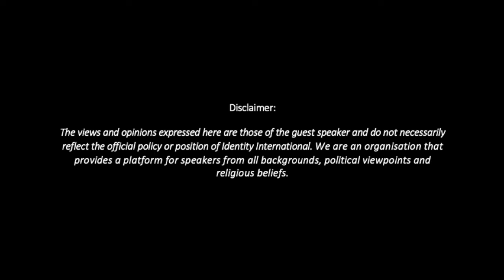Ep 7: Featuring Karanjee Gaba - “Afghan: Beyond Conflict"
Join us as we discuss the complexities of Afghan Identity in today's world with Karanjee Gaba in Episode 7 of "Afghan: Beyond Conflict".

Karanjee is an Afghan-Sikh refugee who migrated to the UK 14 years ago. He has been modelling since 2016 and has been a film maker since 2012. Karanjee has been published in magazines such as Vogue Runway, Vogue, GQ online and GQ India.

Join us on Saturday 27th February 6pm (GMT) for Episode 8 with Zarifa Ghafari.

Make sure to follow us to get the latest updates.